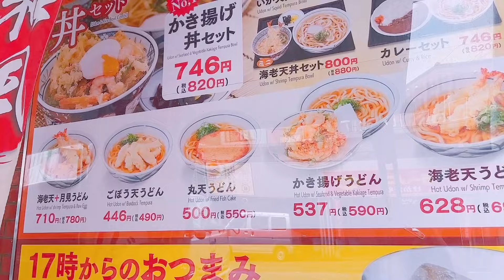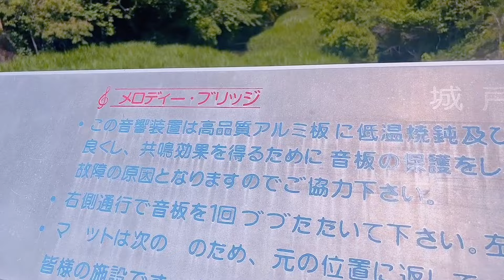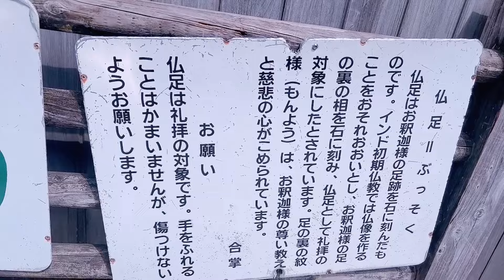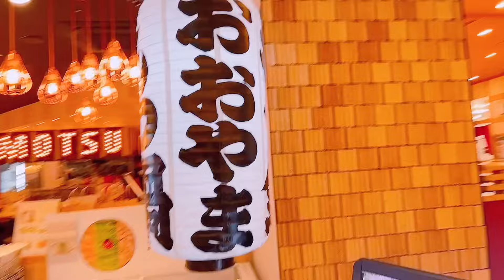【岡村和義】福岡食べ歩き2日目【ツアー】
【X Twitter】@annarin0321